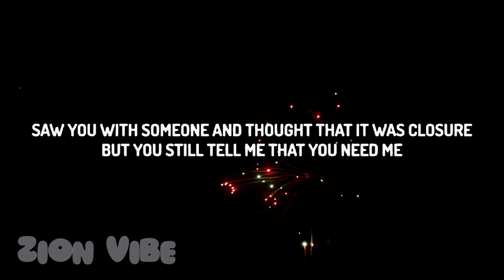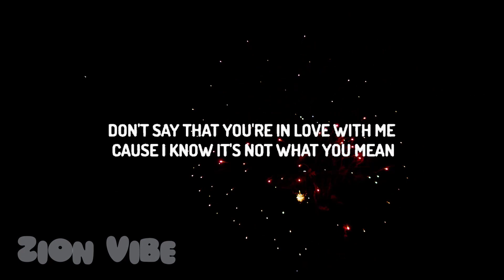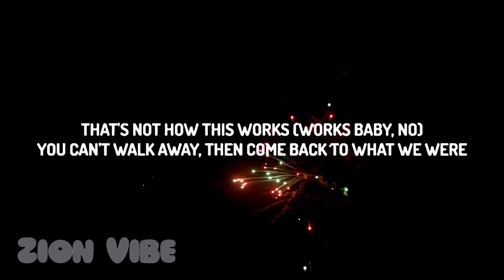Charlie Puth - That’s Not How This Works (Lyrics) ft. Dan Shay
Charlie Puth - That’s Not How This Works ft. Dan   Shay

[Pre-Chorus: Dan   Shay, Charlie Puth]

[Chorus: Dan   Shay, Charlie Puth]

[Bridge: Dan   Shay, Charlie Puth]
Don't say that you're in love with me

That's not how this works (Not how this works)

[Post-Chorus: Charlie Puth, Dan   Shay]
Oh woah, no, no, no, no (Hey)
Oh, no, no, no, no (Oh)
Baby, that's not how this works, no (That's not how this works)
That's not how this works, oh (Not how this works; oh)

That’s Not How This Works Lyrics